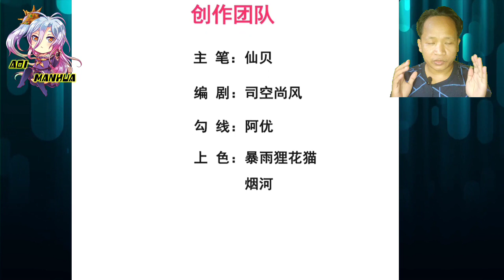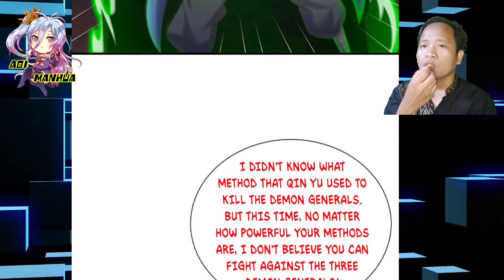Obey Or Oppose Me || Supreme Tyrant Of Heaven Chapter 99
COPYRIGHT / LICENSING